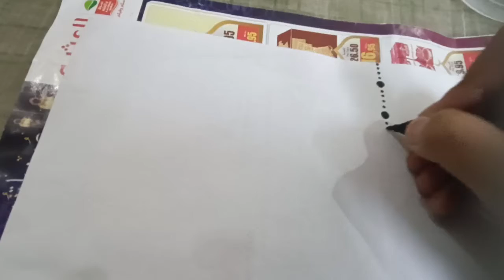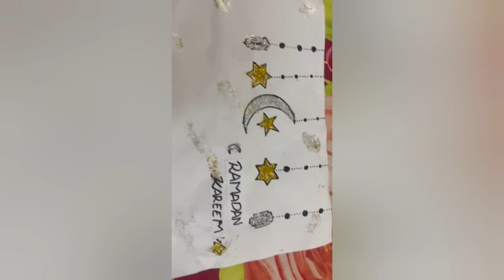Ramadan Kareem Easy Drawings